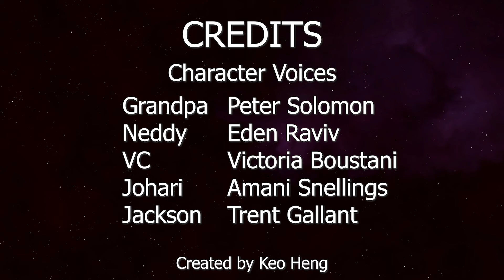How Big are my Atoms?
STARDUST SCIENCE VIDEOS

The Stardust Mystery is one of the most amazing science stories ever discovered. We are made of stardust, created in the explosive death of stars, that was once in the body of Albert Einstein and the last T-Rex. With partial funding from the National Science Foundation (NSF), TheBeamer LLC is creating a transmedia storytelling presentation to revolutionize the way entertainment and education coincide for children ages 8 to 13. The story is a true science theme of video games, books, science videos, and Expert Avatars being developed to teach children, about atoms, and their role in the history of the Earth and the evolution of Universe. We are collaborating with Becker College and Sacred Heart University to tell the story. A startling fact is that each human being has inherited over 5000 trillion carbon atoms from each T-Rex dinosaur, 300 trillion inherited from Einstein, and trillions inherited from millions of other living things. In our YouTube channel, we are presenting some of the science behind the Stardust Story as told by our video game and book characters. You can find out more about our NSF project by visiting

THE SCIENCE BEHIND “HOW BIG ARE MY ATOMS?”

• How big are the atoms in my body? Milo asks.

• To find out, the Cosmic Kids compare the size of an atom to the size of tiny beach sand grains.

• Magically, they change the size of Milo’s atoms to the size of sand grains to see how big he
would get.

• With sand grain size atoms, Milo gets almost as tall as the diameter of planet Earth.

• That is because a typical sand grain is 6 million times bigger than a typical atom.

Stardust Mystery Book